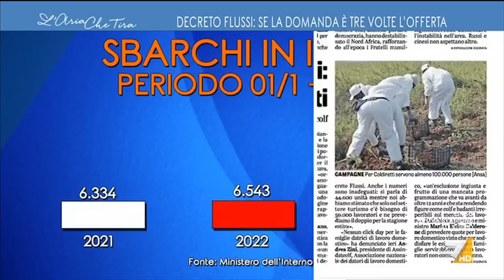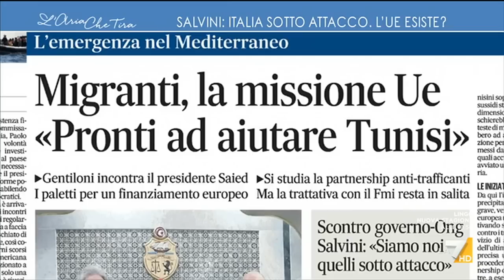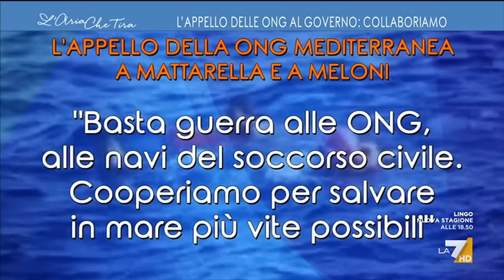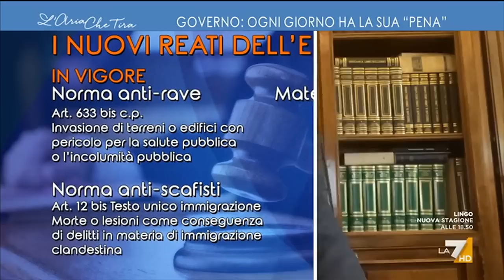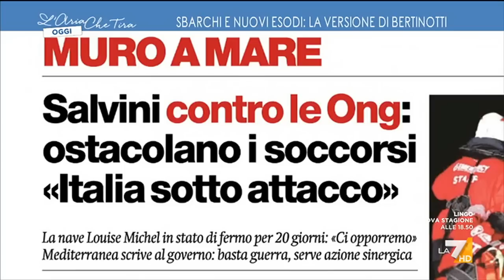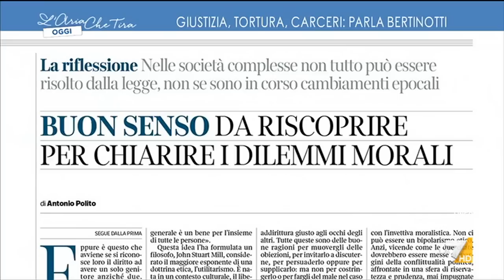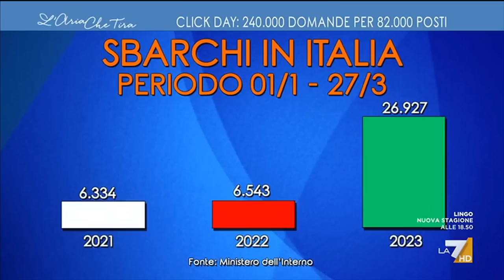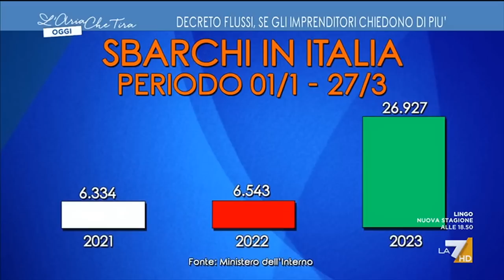L'Aria Che Tira 28/03/2023